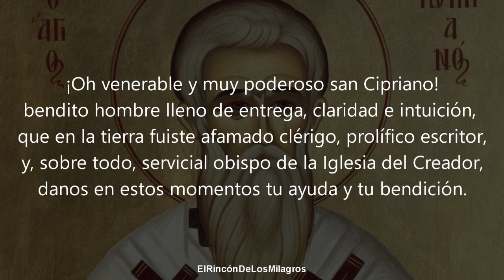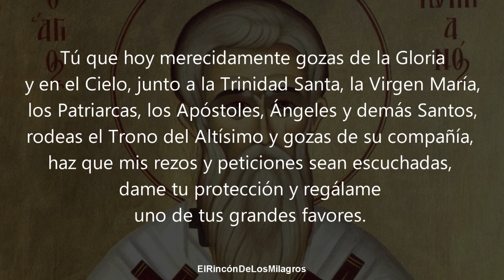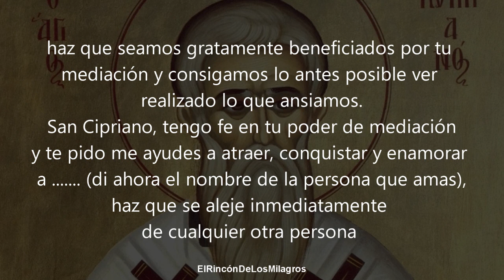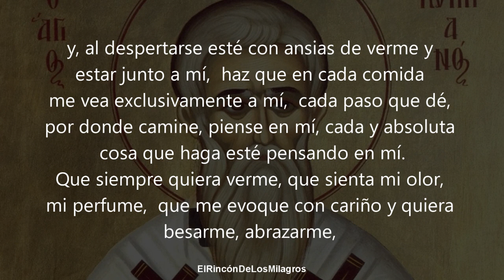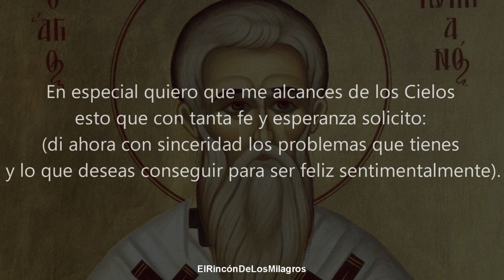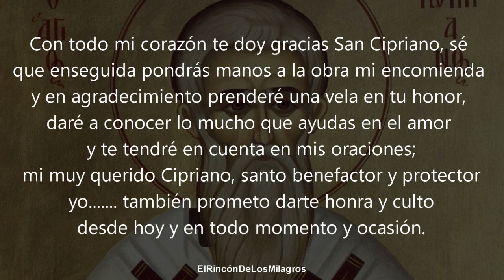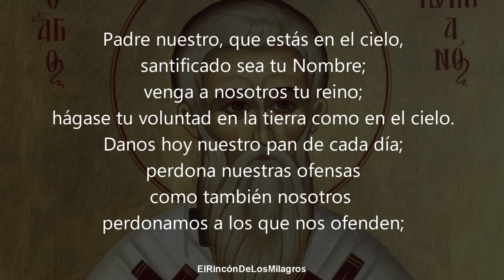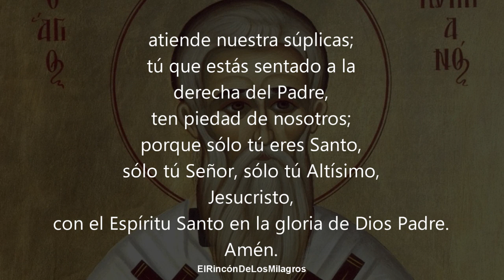ORACION MILAGROSA A SAN CIPRIANO PARA DOMINAR Y AMARRAR A TU SER AMADO | SIEMPRE SERÁ SOLO TUYO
Oración poderosa a San Cipriano para dominar y amarar a tu ser amado.
Haz que vuelva a ti de inmediato con esta milagrosa oración.
Realízala con mucha fé durante 9 días y espera los resultados muy rapidamente.
ORACION. ORACION A SAN CIPRIANO, SAN CIPRIANO
ORACION PARA PEDIR UN FAVOR. COMO CONSEGUIR UN MILAGRO, PIDE UN MILAGRO A SAN MARTIN DE PORRES,  SAN MARTIN DE PORRES, ORACION, ORACION CATOLICA, ORACION A DIOS , ORACION A CRISTO, ORACION PARA CONSEGUIR UN MILAGRO, ORACIONES MILAGROSAS
ORACIONES CATOLICAS, ORACION A CRISTO